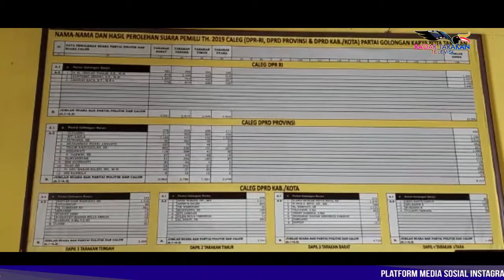Tigor Menilai Penunjukan Plt Ketua DPD II Tak Sesuai Aturan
Pasca ditunjuknya Siti Lailah sebagai Pelaksana Tugas (Plt) Ketua dan Sabirin Sanyong sebagai sekertaris DPD II Golkar Kota Tarakan, cukup mengejutkan internal Golkar. Pasalnya penunjukan Plt tersebut dilakukan sembari menunggu pelaksanaan Musda II yang rencananya dilakukan dalam waktu dekat.Sehingga penunjukan Plt tersebut sedikit menimbulkan kekecawaan eks Ketua DPD II Golkar Tarakan Tigor Nainggolan.